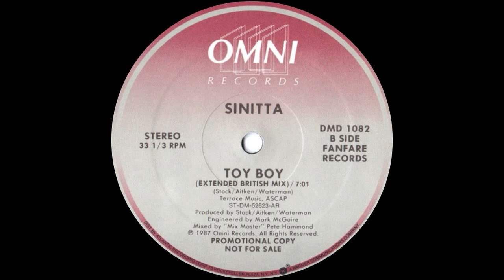Sinitta - Toy Boy (Extended British Mix) 1987